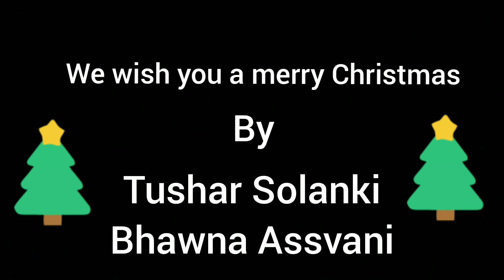We Wish You a Merry Christmas | Christmas Carol & Song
Popular Christmas carol We Wish You a Merry Christmas beautiful song sung by Bhawna Assvani and Music(PIANO AND DRUMS) by Tushar Solanki -great for Christmas concerts,performances,choirs and church. Fill🎵 your home with the joy of Christmas  music.

Merry Christmas 2020🎅Top Christmas song🎅Best Christmas song🎅